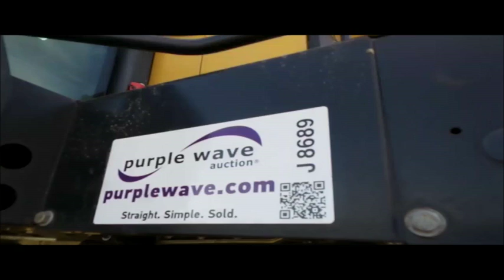2006 Lexion 585R RWA combine for sale | no-reserve Internet auction December 28, 2016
View a detailed listing of this item and place bids

2006 Lexion 585R RWA combine
3,721 engine hours on meter
2,365 separator hours on meter
Caterpillar C12 six cylinder turbo diesel engine
515 HP
Hydostatic transmission
3F-3R gears
Mud-Hog rear wheel assist
Serial 211816
Feederhouse
Lateral tilt
Variable speed
Reverser
Single point header coupler
AM/FM/CD
Air suspension seat
Instructor's seat
Ag Leader Insite monitor
Shade
Visor
Small wire concaves
Chaff spreader
Straw chopper
Power folding bin
Work lights
Yield monitor
Rear hitch
Operators manual
34"W front tracks
750-65R26 rear tires
Head not included
Serial C0L00585H57600206
It's located in Galena, KS, and we're selling it to the highest bidder regardless of price.